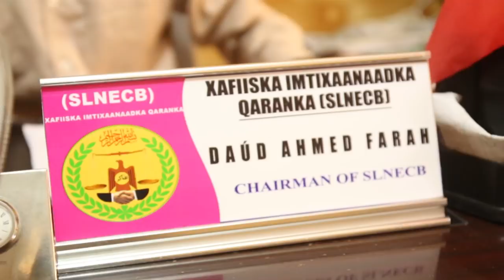DAAWO XILIMA LA FILAAYA IN LAGU DHAWAAQO NATIIJADA IMTIXANAADKA SLAND IYO XAFIISKA OO KA HADLAY